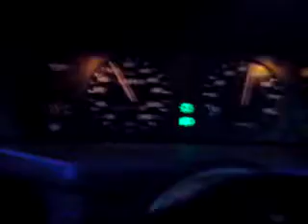[205 RALLYE] Essais shift light !!!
petit test apres mise en place de la shift light